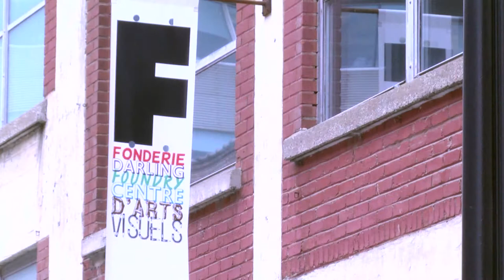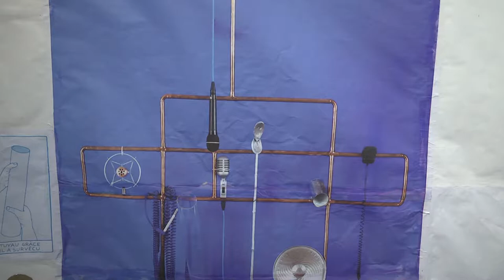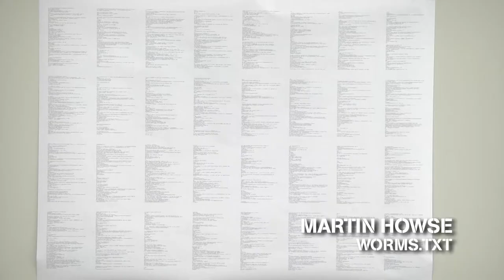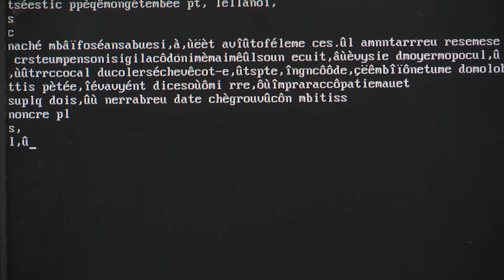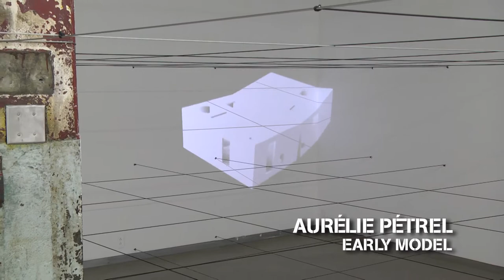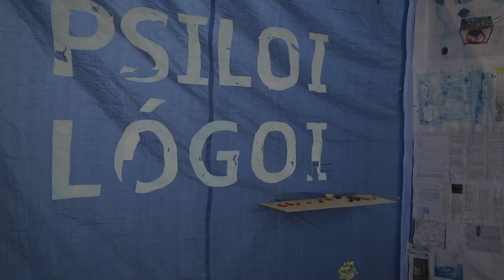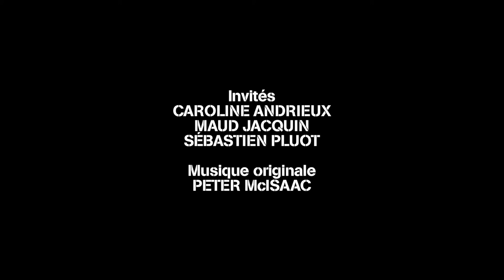On s'en va voir les expos - Fonderie Darling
Nous visitons la Fonderie Darling et parlons des différentes expositions qui y sont présentent avec Mme Caroline Andrieux, M. Sébastien Pluot et Mme Maud Jacquin.